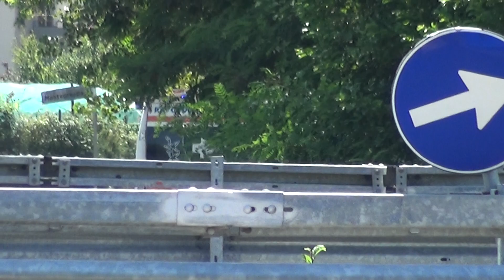Croce Bianca Massa in sirena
L'ambulanza Bravo della Croce Bianca di Massa si dirige in emergenza sul target di intervento.
Fiat Ducato X250
Allestito Orion.